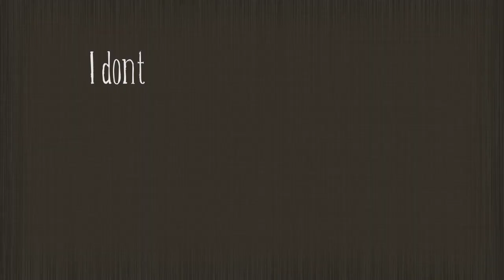[Don't Starve] Ghosts || Meme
he's in denial lmao

weird combination of original animations and in-game assets. Tried to add the paper texture like they have in the official animations but the blending modes got weird and made Wilson slightly transparent so